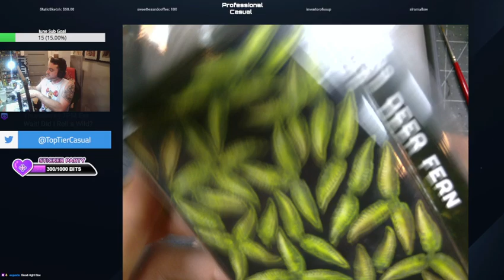Adam Kisari 5